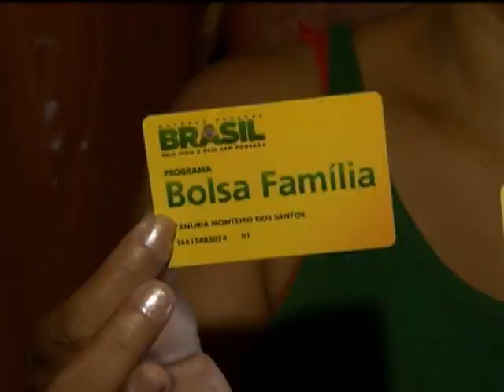Bolsa Família completa 9 anos com mais de 13 milhões de famílias atendidas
NBR NOTÍCIAS - 01.11.12: A ministra do Desenvolvimento Social e Combate à Fome, Tereza Campello, participou do programa "Bom Dia, Ministro" nesta quinta-feira (01). Em pauta, o balanço dos nove anos do programa Bolsa Família, que já atende a 13,7 milhões de famílias brasileiras. Em nove anos, completados no último dia 20 de outubro, o investimento do governo federal no Bolsa Família aumentou mais que cinco vezes, assim como a quantidade de famílias atendidas. O atendimento às famílias em situação de extrema pobreza aumentou e passou de 3,6 mil famílias para mais de 13 milhões.